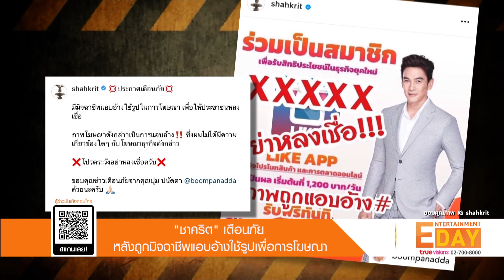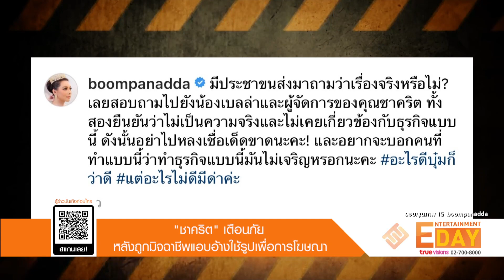“ชาคริต” เตือนภัยหลังถูกมิจฉาชีพแอบอ้างใช้รูปเพื่อการโฆษณา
Entertainment Day_281264

เรียกได้ว่ามิจฉาชีพมีมาในทุกรูปแบบ ซึ่งที่ผ่านมามักจะเห็นเหล่าคนบันเทิงออกมาโพสต์เตือนภัยกันเป็นจำนวนมาก เช่นเดียวกับพระเอกชื่อดัง ชาคริต แย้มนาม ที่ต้องรีบออกมาชี้แจงเป็นการด่วน เพราะหวั่นคนหลงเชื่อจนเกิดความเสียหาย เนื่องจากมีผู้ไม่หวังดีแอบอ้างนำรูปภาพไปใช้โดยไม่ได้รับอนุญาต แถมยังนำไปใช้เพื่อการโฆษณาอีกด้วย

ซึ่งหนุ่ม ชาคริต ได้ออกมาโพสต์เตือนภัยเตือนภัยว่า มีมิจฉาชีพแอบอ้างใช้รูปในการโฆษณา เพื่อให้ประชาชนหลงเชื่อ ภาพโฆษณาดังกล่าวเป็นการแอบอ้างซึ่งผมไม่ได้มีความเกี่ยวข้องใดๆ กับโฆษณาธุรกิจดังกล่าว โปรดระวังอย่าหลงเชื่อครับ ขอบคุณข่าวเตือนภัยจากคุณ บุ๋ม ปนัดดา ด้วยนะครับ  นอกจากนี้ยังมีนางเอกสาว เบลล่า ราณี ก็โดนแบบเดียวกัน